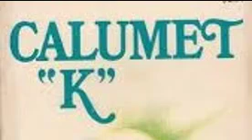Samuel Merwin (15/17) Calumet "K"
CALUMET "K"
A novel, with several elements of rather unusual interest. As a tale, it is swift, simple, and absorbing, and one does not willingly put it down until it is finished. It has to do with grain-elevator business, with railways, strikes, and commercial and financial matters generally, woven skillfully into a human story of love."

SAMUEL MERWIN.
Samuel Merwin, Sr. (October 6, 1874 – October 17, 1936) was an American playwright and author. Merwin was born in Evanston, Illinois to Ella B. and Orlando H. Merwin. His father was the postmaster of Evanston. In 1901, Merwin married Edna Earl Fleshiem. The couple had two sons, Samuel Kimball Merwin, Jr. and Banister Merwin and one adopted son, John Merwin.

After attending Northwestern University, he worked between 1905 and 1911 as associate editor and then editor of SUCCESS magazine. In 1907 the magazine sent him to China to investigate the opium trade. He died of a stroke while dining at The Player's Club in Manhattan on October 17, 1936.